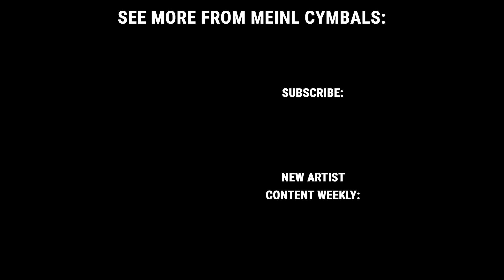Classics Custom Dark 18" Chinas Morph